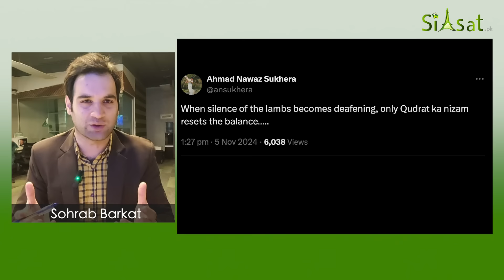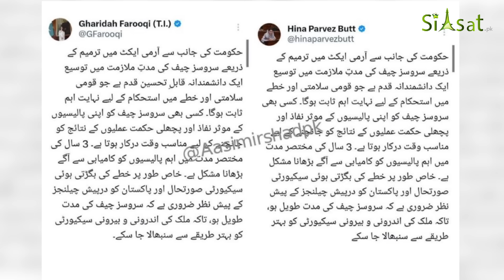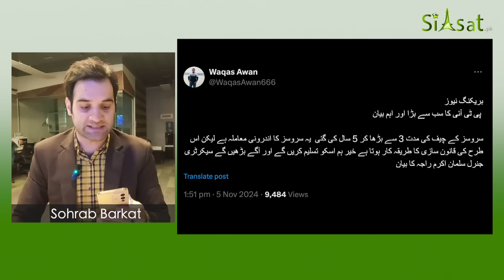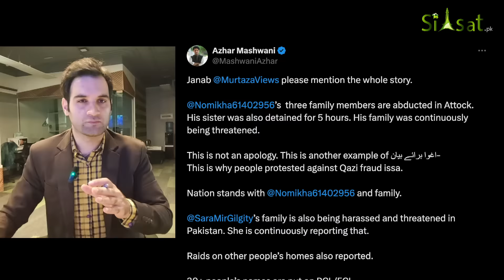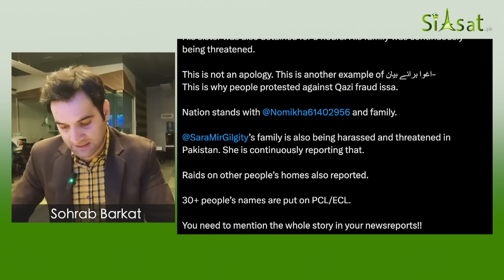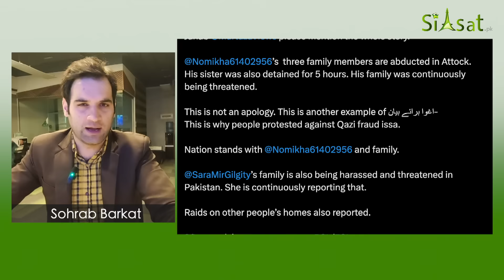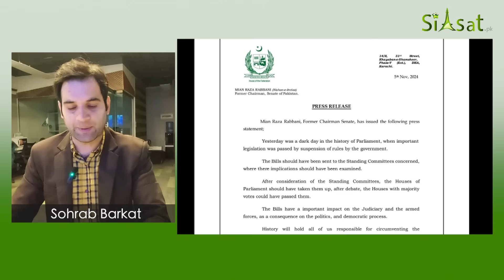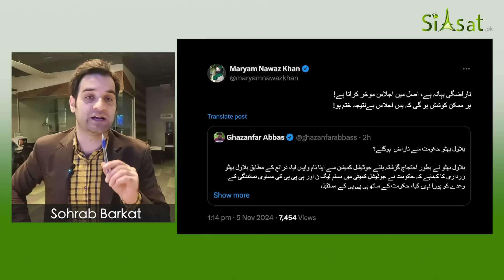Justice Mansoor Vs CJP Yahya Afridi | New Alignment In Supreme Court